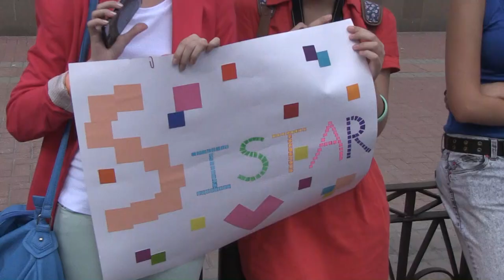Sistar in Moscow.Flash-mob on Arbat.Video review.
S.A.Project.Official

Interview in Lotte Hottel. Flash-mob on Arbat
Video materials by korean agency Yonhap news.
Correspondent Yonhap news agency - 유철종
Operator Muhammet

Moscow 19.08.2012